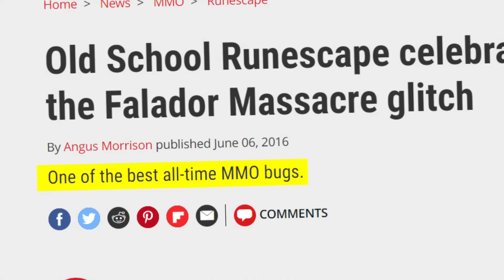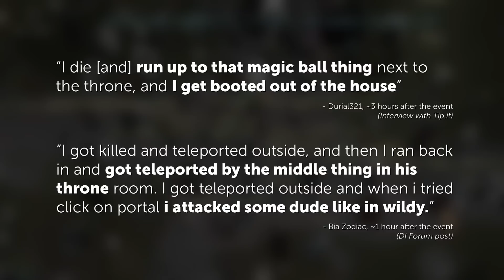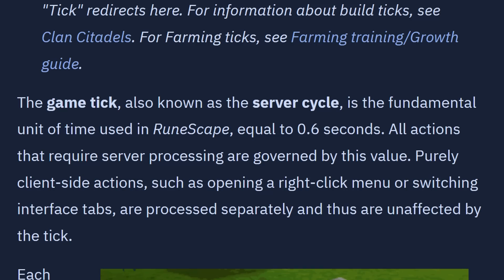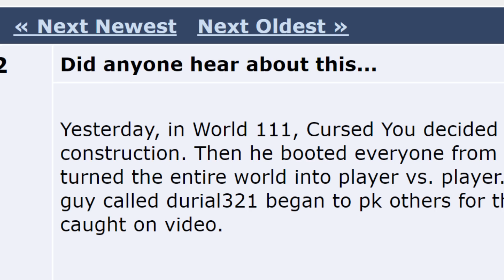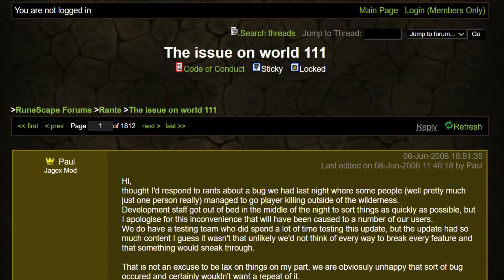What caused the 'Falador Massacre' bug? - The History Of RuneScape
The birth of a bug that went down in infamy.

A RuneScape Partnered Series with RSWillMissIt.